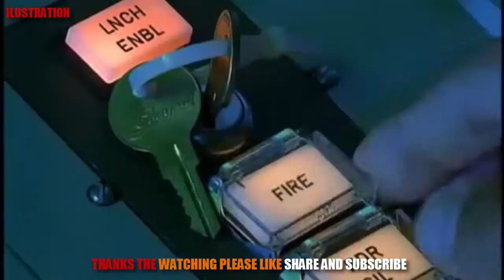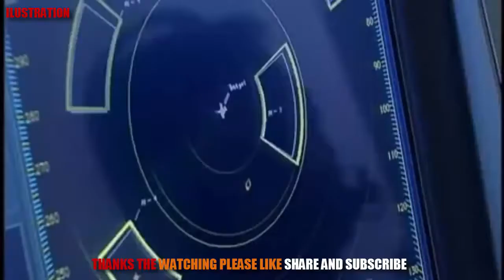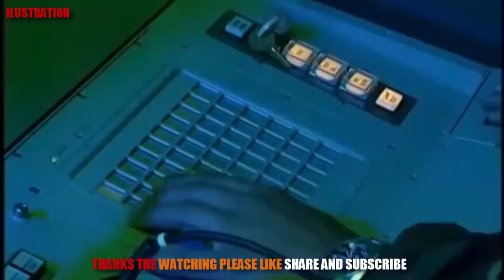Pakistan Is Testing A New Monster Piece Of Mobile Artillery Next To The Indian Border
DENEL AND YUGOIMPORT-SDPR COMPETE FOR PAKISTAN'S WHEELED SELF-PROPELLED HOWITZER REQUIREMENT South Africa's Denel Land .

Pakistan is Testing a New Monster Piece of Mobile Artillery Next to the Indian Border. South Africa's Denel Land Systems and Serbia's Yugoimport-SDPR are .

PAKISTAN ARMY DELEGATION VISITING SERBIA A Pakistan Army delegation led by the Director General of Artillery Major General Farhan Akhtar visited .